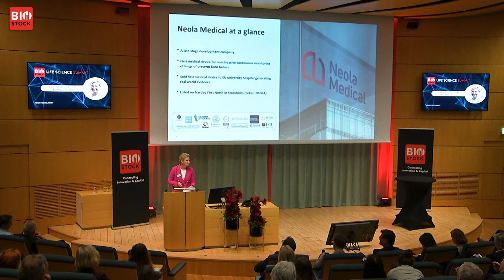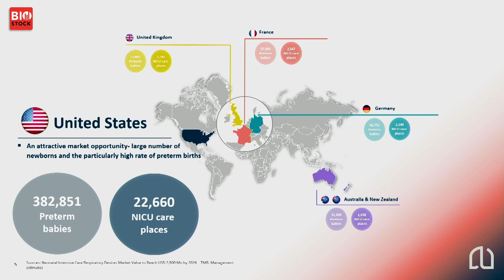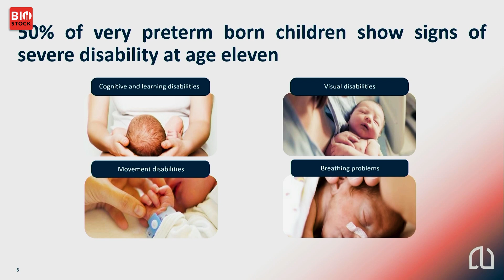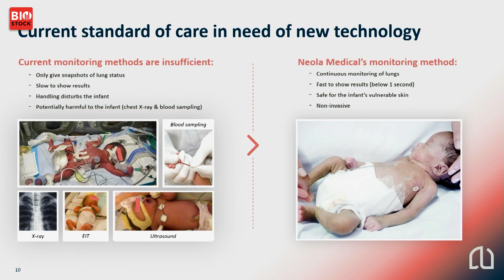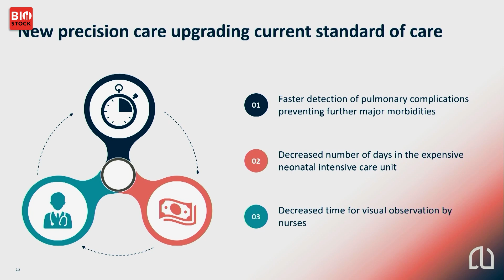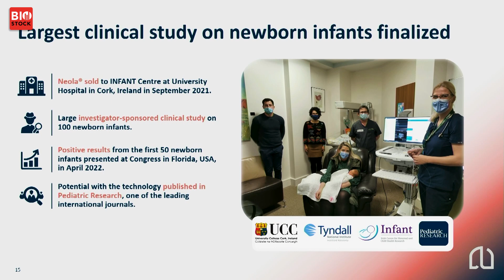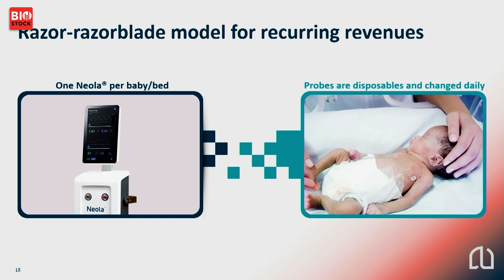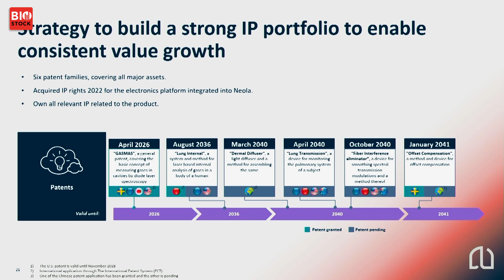BioStock Life Science Fall Summit 2022 | Presentation: Neola Medical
Hanna Sjöström, CEO of Neola Medical, presents the company at BioStock Life Science Fall Summit 2022.

0:00 Introduction to Neola Medical
1:42 Addressable market
2:19 US market
3:34 1 in 10 infants born too soon
4:26 Disabilities in preterm born children
4:58 Neola system
6:00 Current standard of care
7:34 New precision care can upgrade current standard of care
8:42 Neola's potential
9:24 Clinical study in Ireland
10:35 Path to market launch
11:03 Commercially focused phase
11:27 Strategy
11:50 Commercialisation plan
12:17 Rights issue
13:00 IP strategy
13:28 Investment highlights
14:15 Q&A